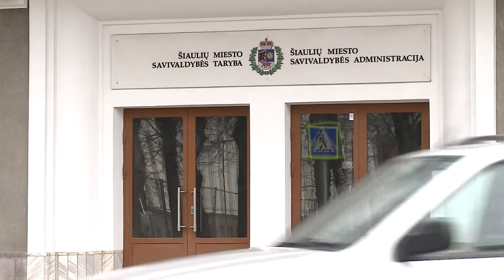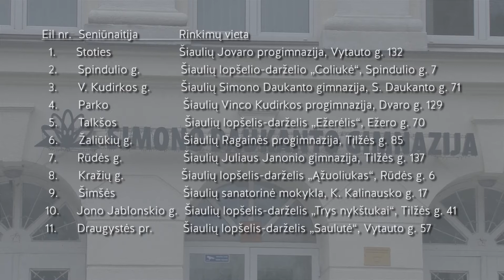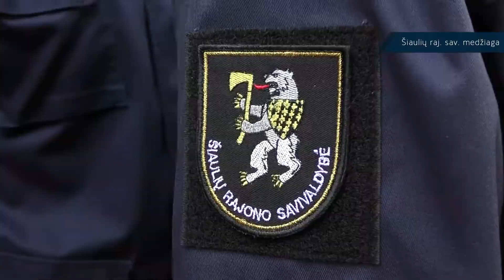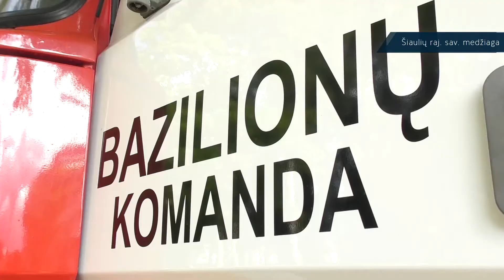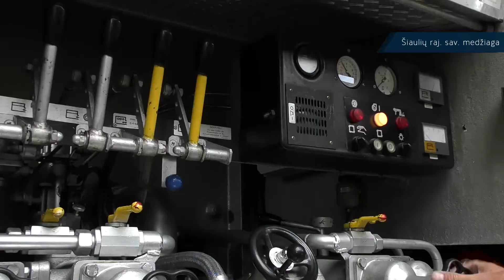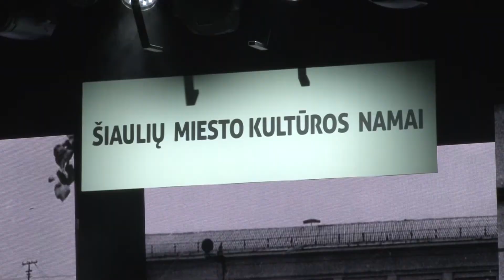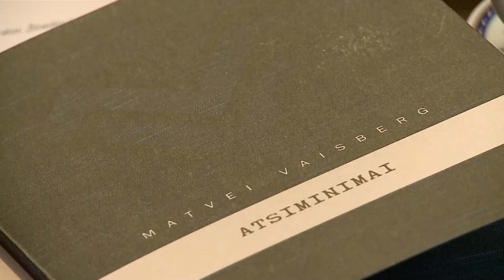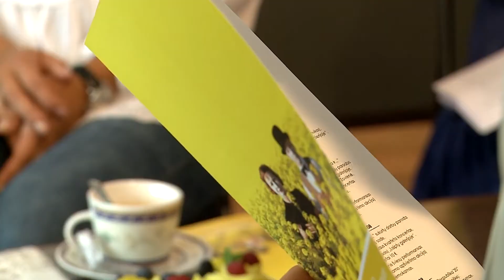Infostudija 2020-08-03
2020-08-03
Šiauliečiai kviečiami rinkti seniūnaičius
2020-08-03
Mūsų mieste prasideda nauja kultūros era
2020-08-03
Pakiršinio dvare išrinkti skaniausi Lietuvos šaltibarščiai